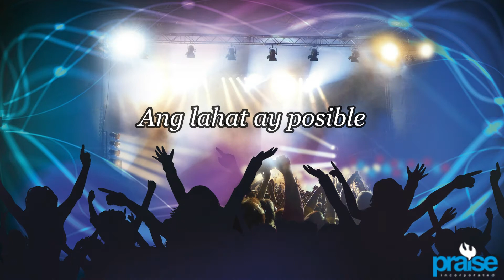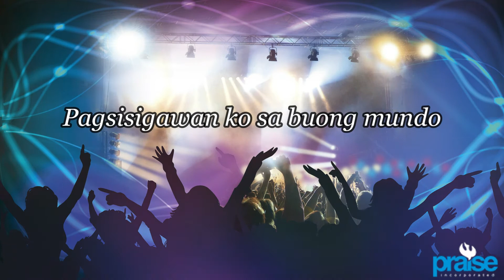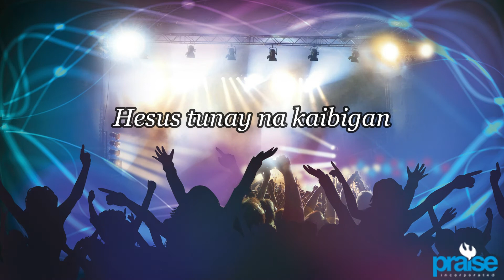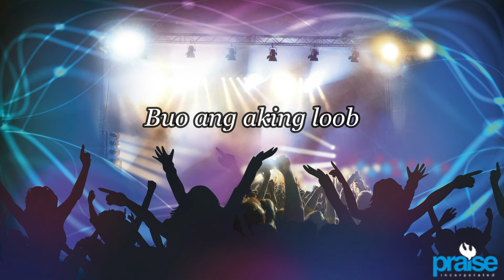Say Maranatha - Ang Lahat Ay Posible (Lyric Video)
Ang Lahat Ay Posible (Lyric Video)

Artist: Say Maranatha